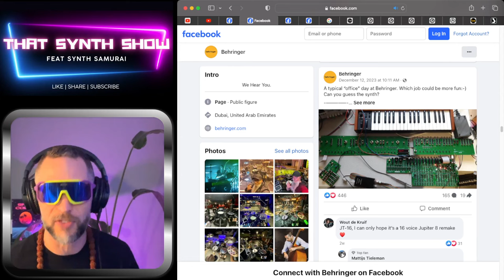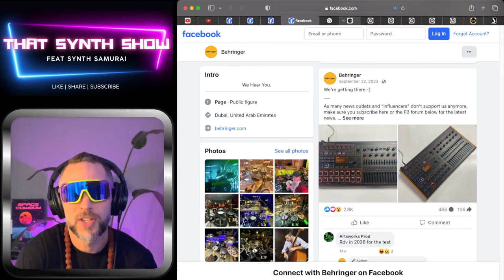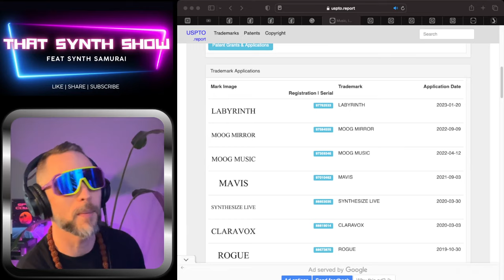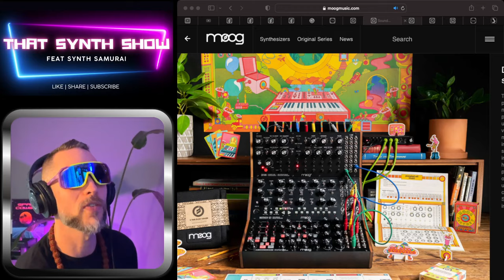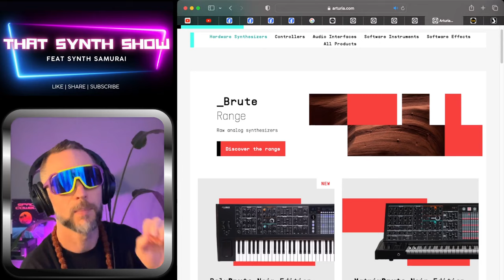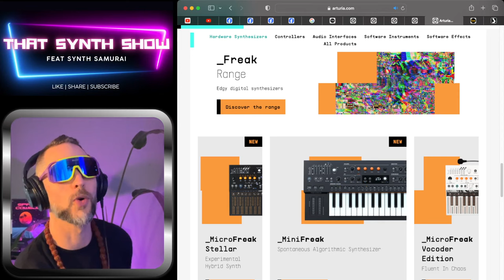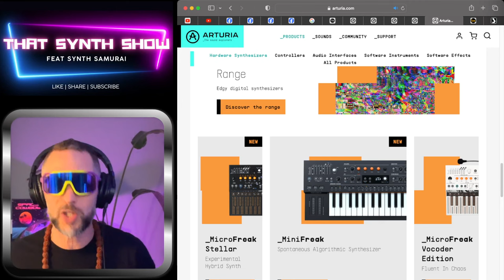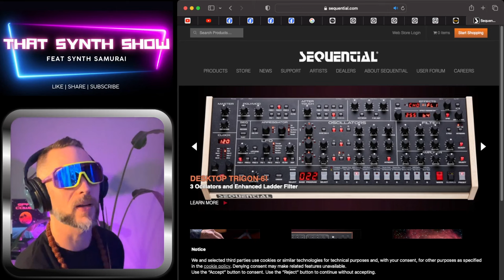OMG!! HE PREDICTS 7 NEW SYNTHESIZERS OF 2024 🎹 THAT SYNTH SHOW EP.80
Episode 80 of "That Synth Show" @behringer   SYNTHSTRADAMUS PREDICTS NEW SYNTHS FOR 2024 WILL HIS PROPHECY COME TRUE??

IF YOU LIKE WHAT I AM DOING BUY ME A BEER

Every instrument Behringer is working on in 2023:

Spice
BMX (Oberheim DMX clone)
Space FX
Neptune-80
B-Tron III
RS-9
JT-2 Jupiter
Moogerfooger clones
MS-1 MKII
QT32
UB-Xa and UB-Xa D
Pro-16
Victor
AKS Mini
Groove Key
Enigma
LmDrum
VCS 3
MS-5
Model 15
DS-80
Wave
PolyEight
Model D Soul
Saturn Soul
JT-4000 Spirit
Pro-VS Soul
UB-1 Spirit
Soul/Spirit power and mixer hubs
CS Mini
Hirotribe
2-XM
RS-9
RSF Kobol
Bode Frequency Shifter
Syncussion SY-1
Polivoks
ARP Quadra replica
1601 Sequencer
Behremin
Proton semi-modular synth
BoogerFooger
BCR32 MIDI Controller
Behringer DAW
Behringer virtual emulations

IF YOU LIKE THE TIE DYES FEAT. MY MAN ADAM SELLS EM HERE:
FullSpectrumDyes